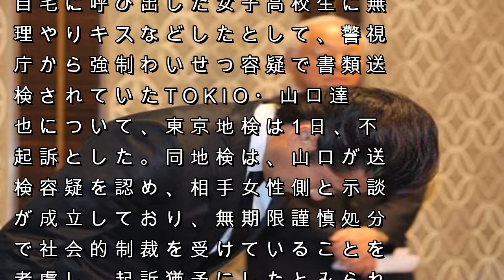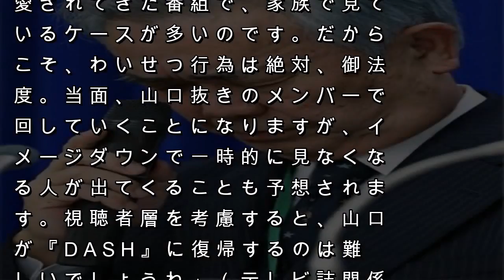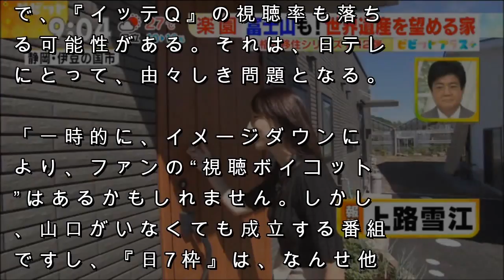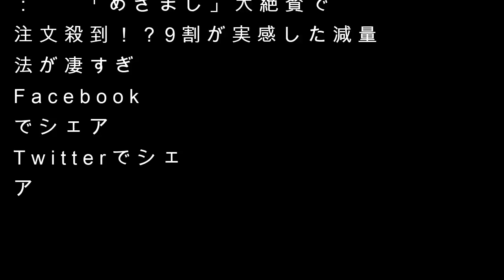TOKIO・山口達也の“強制わいせつ”書類送検で、象徴番組『ザ！鉄腕！DASH!!』はどうなる？ - 日刊サイゾー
自宅に呼び出した女子高校生に無理やりキスなどしたとして、警視庁から強制わいせつ容疑で書類送検されていたTOKIO・山口達也について、東京地検は1日、不起訴とした。同地検は、山口が送検容疑を認め、相手女性側と示談が成立しており、無期限謹慎処分で社会的制裁を受けていることを考慮し、